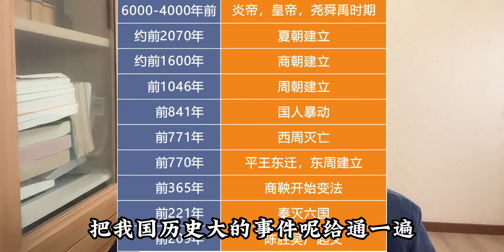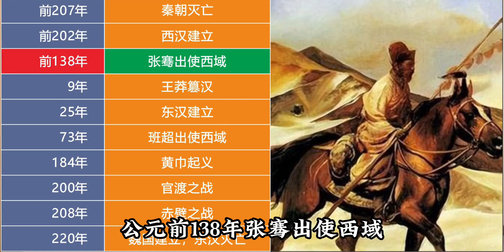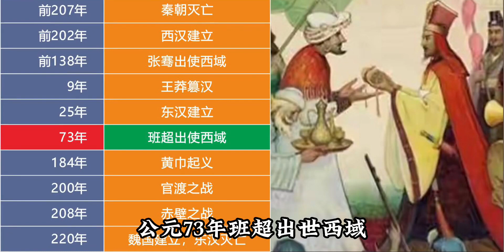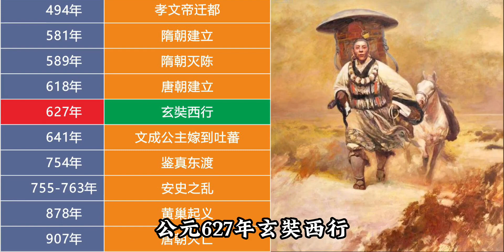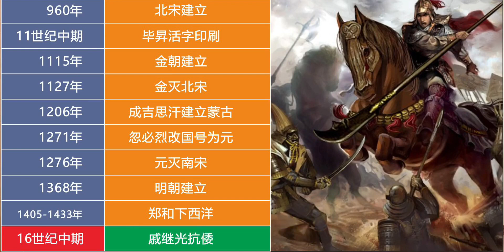一期了解我国的历史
历史,中国历史,文化,中国